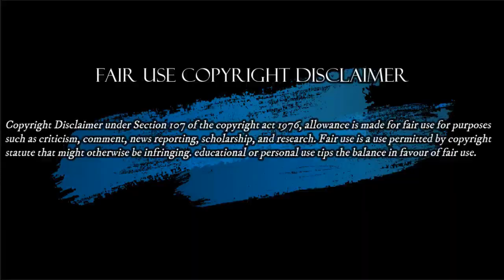La serie fifa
Noticias Costello. Ofrece a los usuarios acceso gratuito e Inmediato a emisiones de radiofrecuencia en Colombia con el proposito de publicar, emitir, propagar y difundir las principales Noticas de colombia y el mundo, proporcionando el derecho de acceso a la información que está protegido y reconocido por la Comision Interamericana de los Derechos Humanos.
Hacemos estos videos con la intención de educar a otros en una forma motivadora / inspiradora. No somos dueños de los clips y la música que usamos en la mayoría de los casos. Entendemos que está en correlación con el Uso justo correcto, sin embargo, dado que está abierto a interpretación, si algún propietario de los clips de contenido desea que eliminemos el video, no tenemos ningún problema con eso y lo haremos tan rápido como sea posible posible.